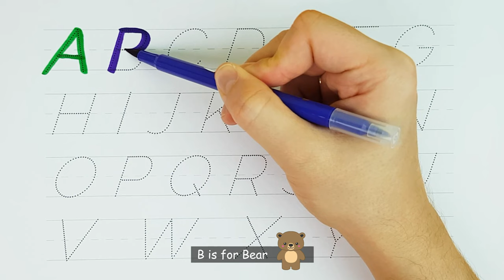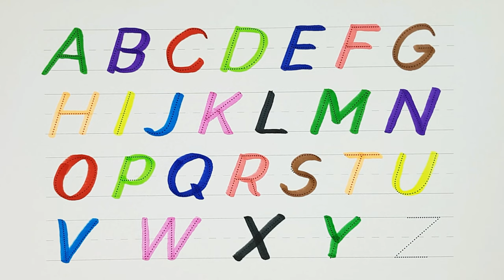English Alphabet in Colors with Funny Illustrations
Learn How to Write All the Letters of the English Alphabet with Markers! | Educational Video for Kids